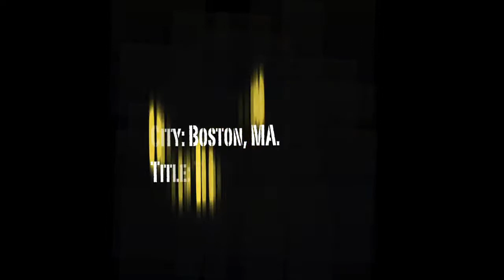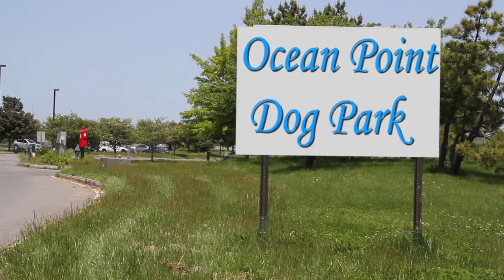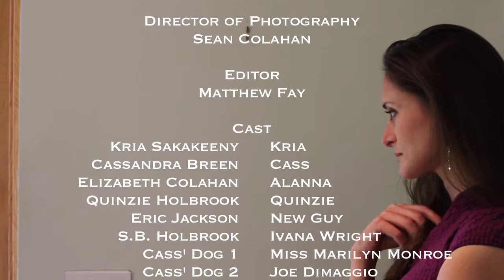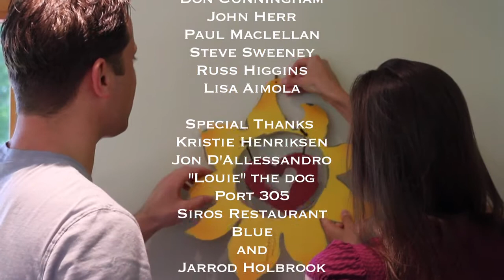The Wright Mistake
The Wright Mistake | Donut Pirates | Part of the 2012 Boston 48 Hour Film Project